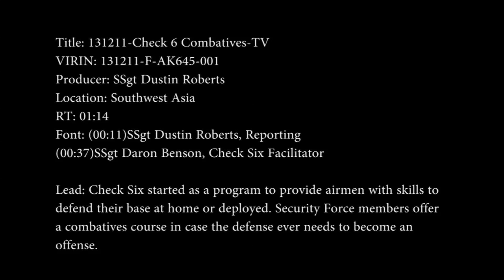MilitaryMixedMartialArts.com - Check Six Combatives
- Check Six started as a program to provide airmen with skills to defend their base at home or deployed. Security Force members offer a Combatives course in case the defense ever needs to become an offense.